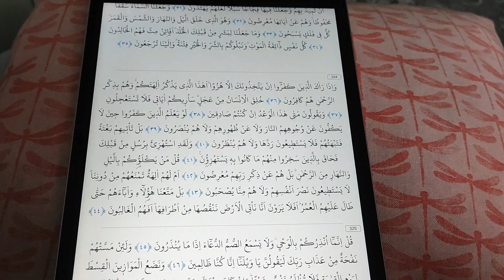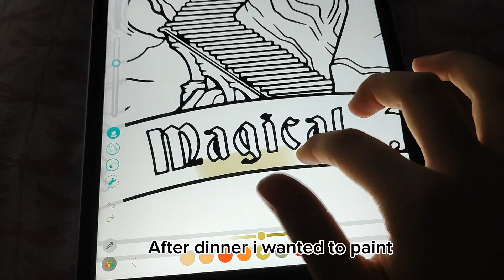A Summer afternoon vlog 🍀🐢🥝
Hi everyone! Here is my second vlog 🍀 I wanted to share a summer afternoon of mine with you 😽 I try to edit my videos as soon as i can so don't worry! Better vlogs are coming ✨